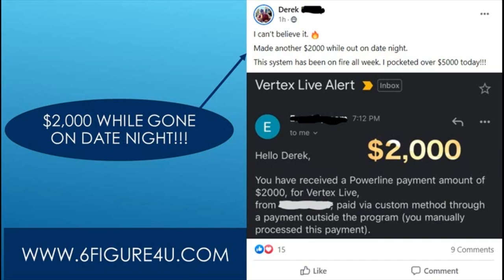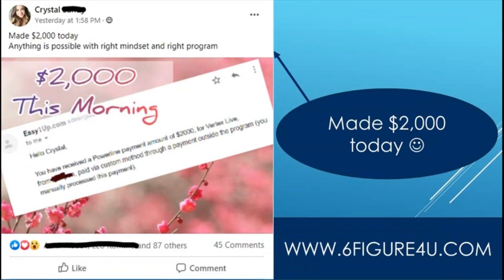Earn $100 A Day - Make $100 Per Day From Google With This 1 Trick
Easy1up
Easy 1 Up
forsage
forsage levels
forsage review
forsage compensation plan
Easy1up Review
Profits Passport

Benjie - MAKE $100s - $1,000s EXTRA With This RISK FREE Options Trading Method! Robinhood Options Trading - tGrB2qGMDso

Melecia At Home - Easily Make $100 A Day Online In Your Spare Time! (No Surveys) Work From Home Jobs - VicREIKMrO0

Graham Stephan - The 7 BEST Side Hustles That Make $100 Per Day - koaxIXweIP0

Wealth Hacker - Jeff Rose - 21 Ways to Make $100 PER DAY Online (ACTUAL METHODS; NOT HYPE) - IcynWhFOj4A

TommyBryson - 3 ways To Make $100 A Day On Your Smartphone - UF1OkCgp1l0

Brandi - Tips On How To Make $100 A Day With Doordash! + DOORDASH WITH ME FOR THE DAY! - FGkRf5xtS3w TommyBryson - 3 ways to make $100 a day with No Work - EfYS-tkqTrE

Hey Jessica - How to Make $100/day OR MORE! - 0O20pcyMIMg
ZipTrader - Make $100 Per Day As a BEGINNER Trader (2020) - WIl2rpuBWAM

Andrei Jikh - Passive Income: The EASIEST Way To Make $100 Per Day – iVshpgUzHoc
Alex Winkler - Friday Top Gainers + Best Stocks To Buy (LIVE Day Trading) - beARBPchdiM